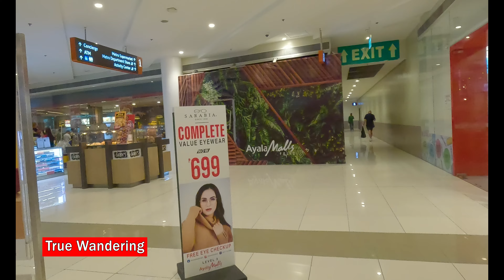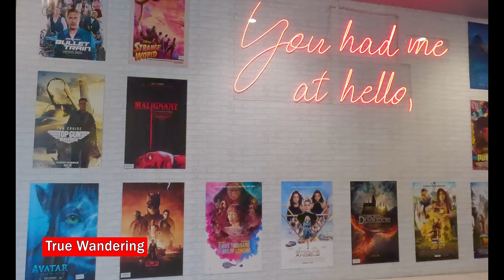What's Inside Ayala Malls Feliz in Pasig City? Exploring this Mall!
Join me as I explore Ayala Malls Feliz in Pasig City. Located along Marcos Highway, Ayala Malls Feliz is just a few meters from the newly opened Marikina-Pasig station of LRT-2.

If that's you in the thumbnail, and want me to remove your picture, let me know by chatting on my facebook